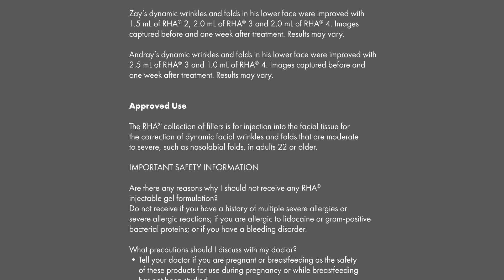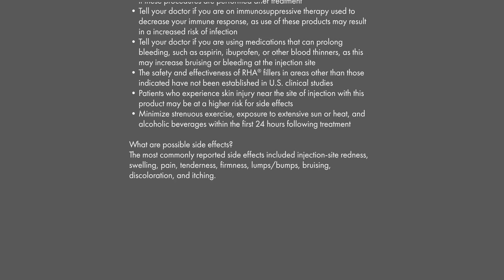The Difference Is Clear With Revance RHA Dermal Fillers!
"These before and after photos of real Revance RHA dermal filler patients are amazing! Revance dermal fillers at Pura Vida in Fleming Island will help you increase volume, sculpt your facial features, and reduce the appearance of fine lines and wrinkles in quick, easy treatments! Reshape your face with Revance fillers!

📍 Visit us at 1715 Eagle Harbor Parkway Suite C, Fleming Island, Florida 32003

ABOUT US:
Pura Vida Body & Mind was founded to provide a new approach to improving one’s overall health by combining medical treatments that restore youthfulness and wellness with non-medical treatments that promote relaxation and serenity to reenergize the mind. Our holistic, results-centric solutions improve your skin, improve your confidence, reduce stress, and restore your body and mind to a more youthful state of being.